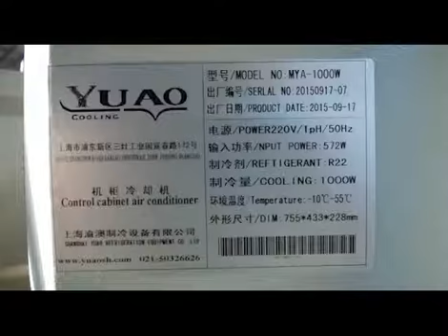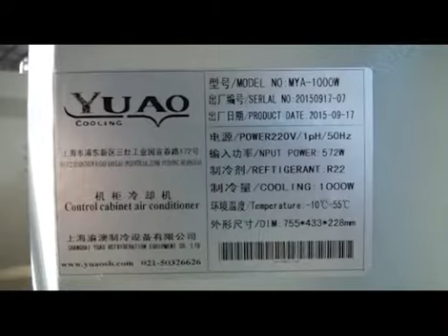Jessica- epe foam sheet extrusion line whatsapp:0086—13668652286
wechat:jessica5217518
Skype: jessicalv2
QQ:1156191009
YAHOO Messenger:jessica863122
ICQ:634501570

Machine Instruction